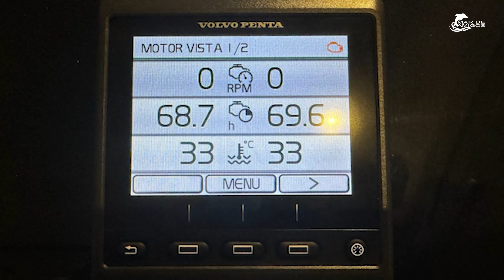ROTOR! O QUE É? E COMO TROCAR?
BEM-VINDOS AO MAR DE AMIGOS!

No vídeo de hoje, mais um conteúdo super relevante sobre os motores da Volvo Penta! O papo é sobre ROTOR!
As vezes o passeio é interrompido por falhas que são simples de resolver, mas por falta de conhecimento temos que optar por cancelar ou até mesmo, dependendo da situação, de um reboque.
Hoje você vai aprender como detectar se é um problema simples de rotor e como você mesmo ou seu marinheiro podem trocar essa peça, além de receber dicas do que ter sobressalente para não passar por momentos ruins na hora de nagevar!
Então assista até o final e não se esqueça que tudo isso é feito para que vocês naveguem mais! NAVEGAR É SAUDÁVEL. NAVEGAR É PRECISO!